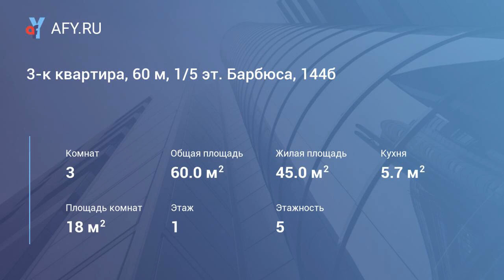3-к квартира, 60 м, 1/5 эт. Барбюса, 144б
Продаётся трёхкомнатная квартира 60кв.м. на 1 этаже пятиэтажного дома по ул. Барбюса 144-Б, 4 подъезд, угловая. Один взрослый собственник. Имущество без обременений. Комнаты отдельные (17, 17, 10 кв.м. соответственно), большой коридор, раздельный сан.узел, евро-окна, хорошие деревянные двери, на полу ламинат. Рядом открыли продуктовый сети «Магнит», из окон-76 гимназия, в пяти минутах 2 детских сада и ясли, до остановки 7 минут пешком, там же рынок ленинский, Сбербанк и другая инфраструктура Авроры. Обмен не интересует. Квартира перспективна в плане перевода в коммерческую недвижимость.